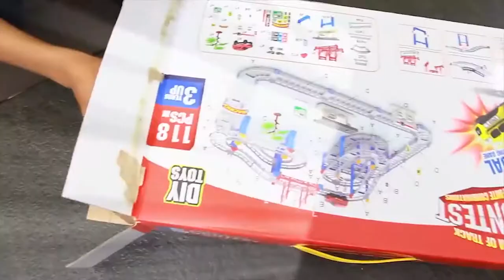BABY Toys Car Set for Kids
☞ Video:BABY RACE CAR